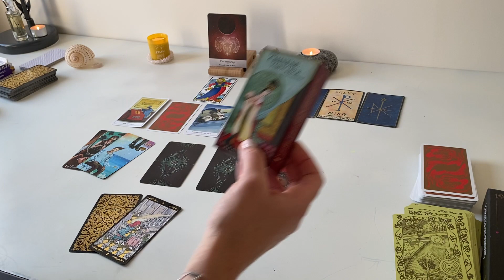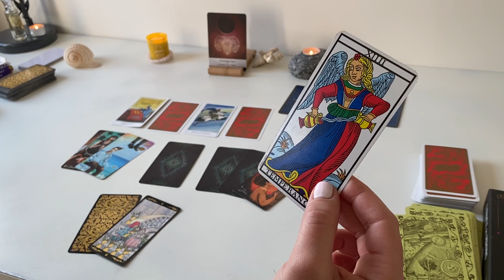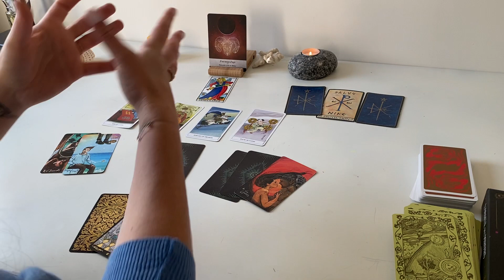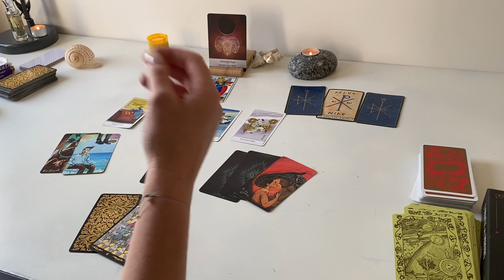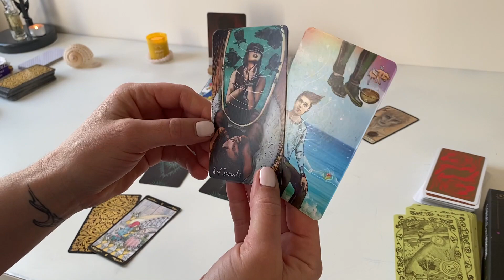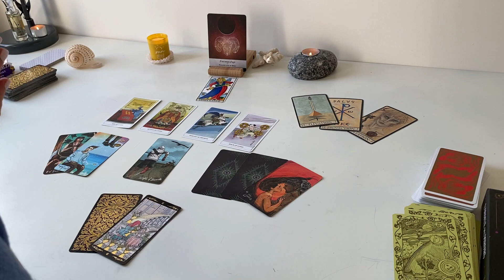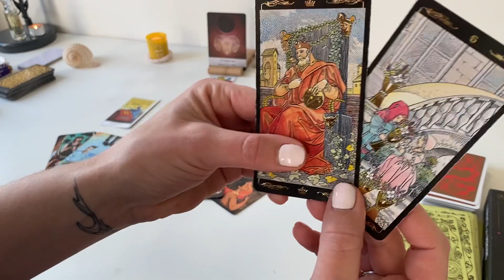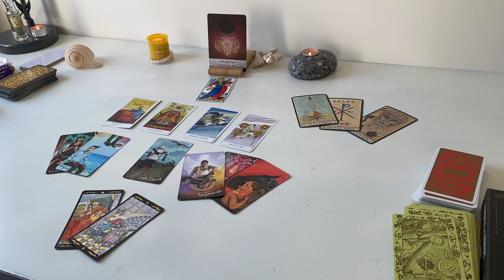Nouvelle Lune 🌕 du 1er avril 2022 💥Un formidable nouvel élan ✨ à gérer tout en sagesse🌾🌼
La Nouvelle lune 🌕 du 1er avril 2022 se passera sous le signe du Bélier, elle nous invite à agir☄️, mais vous le verrez dans cette lecture intuitive, nous sommes invités à agir d'une certaine manière... Focus aussi sur le développement personnel, le professionnel et la sentimental (de feu🔥).

Prenez uniquement ce qui résonne et vibre en vous🙌

Pour ce tirage intuitif, j'avais à mes côtés
- Le tarot de Marseille de Jodorowsky et Camoin
- The Chinese Deck Tarot
- Le Tarot Universel par Roberto De Angelis
- The light Seers's Tarot
- L'Oracle de la Triade
- La Lunologie de Yasmin Boland

Cette guidance est pour tous les signes Cancer, Lion, Vierge, Balance, scorpion, sagittaire , capricorne, verseau, poisson, bélier, taureau et Gémeaux.

Je suis très heureuse de partager avec vous ce moment plein de bonnes bonnes ondes🌸.
Merci de liker, commenter et vous abonner si vous avez appréciez cette vidéo(en appuyant sur la petite cloche pour être prévenu(e) des nouvelles vidéos) , cela me fera très plaisir de vous lire  et cela  m'encourage à partager avec vous ces guidances ☺️🙏😘

Belle Nouvelle lune à toutes et tous, pleine de douceur. 💫

Moon energy🌸